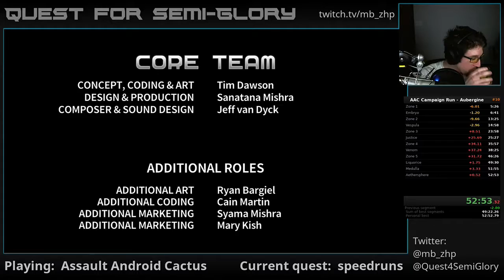Quest for Semi-Practice - Assault Android Cactus Speedruns, Session 25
3.5 seconds off, between two separate runs, for two new PBs.  What is my life.